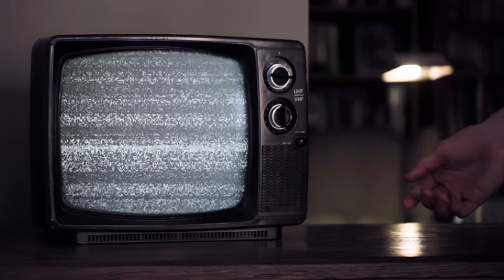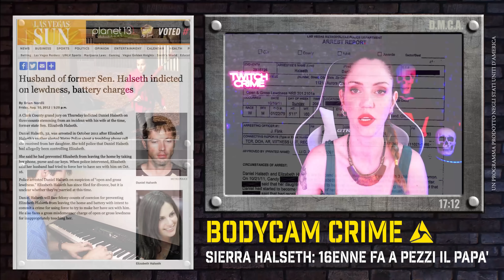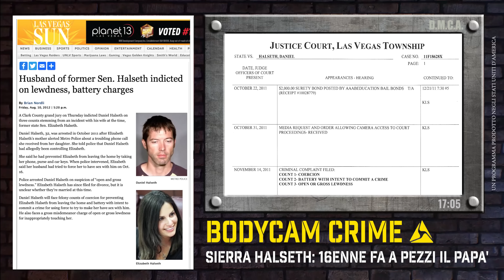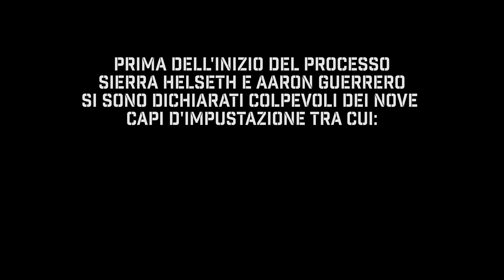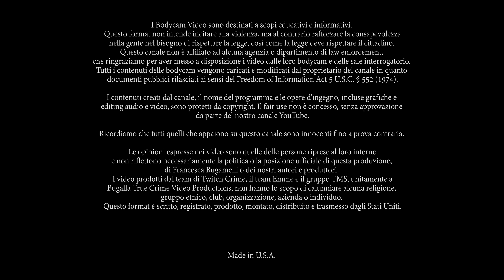BODYCAM CRlME: La 16enne che fece a pezzi il Papà (True Crime)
IL CASO DI SIERRA HALSETH: 16ENNE FA A PEZZI IL PAPÀ (con la più completa raccolta delle prove video mai vista su questo caso)

Per la prima parte di Bodycam Crime dedicata ai massacri in famiglia per mano di figli minorenni, poi condannati al carcere a vita, ecco a voi il caso di Sierra Halseth, la sedicenne che il 9 aprile 2021, uccise il padre per poi farlo a pezzi con una motosega, bruciarne i resti nel camino di casa e scappare con il fidanzato 19enne, postando video della fuga sul loro canale YouTube, con tanto di confessione.

I ragazzi furono catturati il 13 aprile, dopo essere riusciti a farsi riprendere da decine di telecamere di sicurezza. In questo nuovo video prodotto da Bugalalla True Crime, troverete i video, dalla fuga alla cattura, compreso quelli fatti dal padre di Sierra, Daniel Halseth, durante gli anni.

Non perdetevi il capitolo "L'Ultima danza di Sierra e Papà Daniel", vi farà riflettere sull'atrocità di questa storia e sul rapporto tra una figlia e suo padre.

00:00:00 - Introduzione
00:01:45 - Il Caso di Sierra Halseth e Aaron Guerrera
00:03:53 - I Video di Papà Daniel
00:04:11 - La Dinamica dell'Omicidio
00:08:24 - La Chiamata al 911
00:09:56 - Il Ritrovamento del Corpo
00:11:48 - La Fuga su YouTube con Video della Confessione
00:13:18 - L'Arresto e la Condanna
00:15:17 - L'Ultima danza di Sierra e Papà Daniel

00:21:09 - Nei prossimi Episodi di Bodycam Crime

I B0DYCAM sono destinati a scopi educativi e informativi. Questo format non intende incitare alla violenza, ma al contrario rafforzare la consapevolezza nella gente nel bisogno di rispettare la legge, così come la legge deve rispettare il cittadino. Tutti i contenuti vengono caricati e modificati dal proprietario del canale in quanto documenti pubblici rilasciati ai sensi del Freedom of Information Act 5 U.S.C. § 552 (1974). I contenuti creati dal canale, il nome del programma e le opere d'ingegno, incluse grafiche e editing audio e video, sono protetti da copyright.

Ricordiamo che tutti quelli che appaiono su questo canale sono innocenti fino a prova contraria.

Le opinioni espresse nei video sono quelle delle persone riprese al loro interno e non riflettono necessariamente la politica o la posizione ufficiale di questa produzione, di Francesca Bugamelli o dei nostri autori e produttori. Il team Twitch Crime, il team Emme e il gruppo TMS, unitamente a Bugalalla True Crime Video Productions, non hanno lo scopo di calunniare alcuna religione, gruppo etnico, club, organizzazione, azienda o individuo. Questo format è scritto, registrato, prodotto, montato, distribuito e trasmesso dagli Stati Uniti, di proprietà di Francesca Bugamelli / Emme Team tramite il canale YouTube “Bugalalla Crime”. Questo video è un'opera protetta da copyright (in tutte le lingue conosciute), secondo quanto previsto dalla legge in materia, negli Stati Uniti d'America